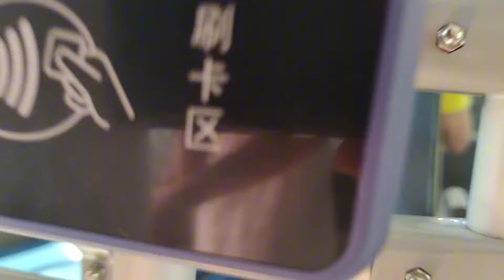兰兰回到平房赶上拆搬走人家的自建房，有人想看看啥样？这个简单